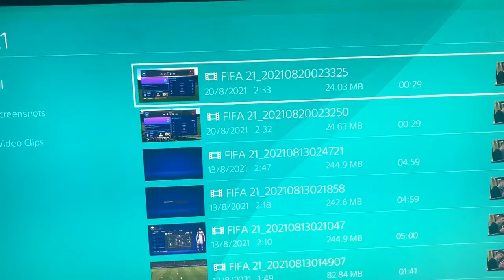iraq virus vs air force club stats (away game)